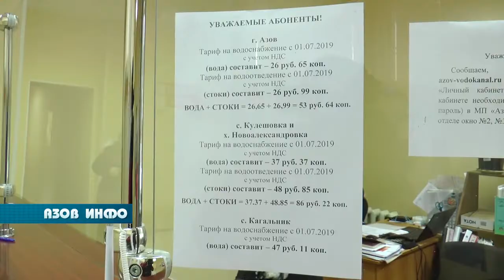Новый поставщик водоснабжения в Азовский район?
1 марта на территории Азовского района должен поменяться гарантирующий поставщик по подаче водоснабжения в село Кагальник, Кулешовку, а так же Александровскую промышленную зону. Согласно постановлению исполняющего обязанности главы районной администрации Юрия Сеймовского, им выступит  Муниципальное Предприятие  ЖКХ «Кулешовское», которое на сегодняшний день имеет многомиллионную задолженность. К чему приведет подобное решение, нам сообщил директор Муниципального Предприятия «Азовводоканал» Дмитрий Картамышев.